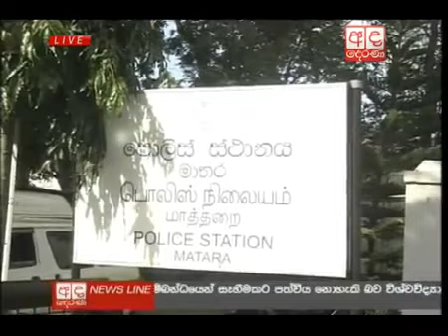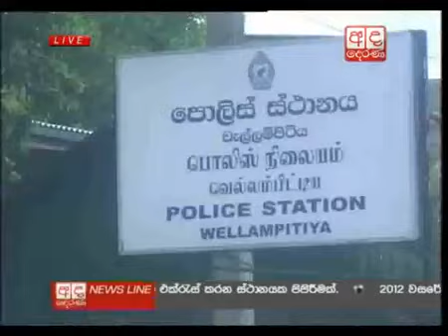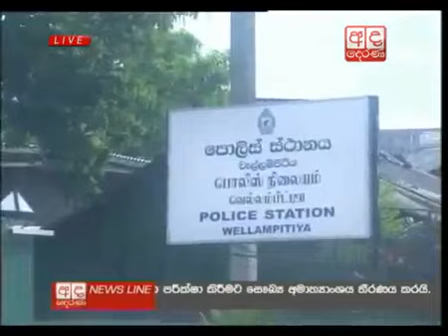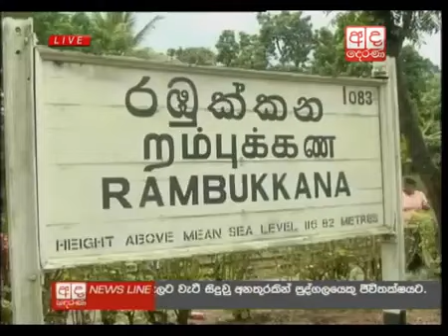Ada Derana News Sri Lanka - 20th October 2013